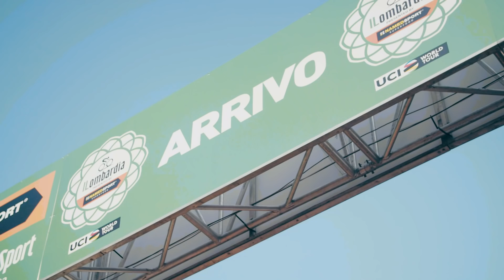Inside Il Lombardia With EF Education First-Drapac p/b Cannondale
In this exclusive video, you'll go behind the scenes at Il Lombardia—the season's final monument—with EF Education First-Drapac p/b Cannondale.

EF arrived at this mountainous one day classic with two contenders for the win: Michael Woods, who had finished third at the World Championships, and Rigoberto Uran, a perennial podium finisher at Il Lombardia. Ride along with EF from the pre-race meeting inside the team bus, to the front seat of the team car, where sports director Fabrizio Guidi guides the tactics during the race's decisive moments.